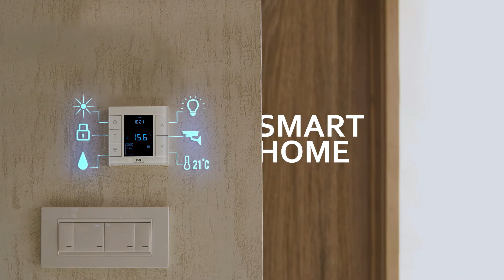Hotel Radika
Hotel Radika is a first class mountain resort located in the National Park Mavrovo, in Western Macedonia.

T:  Book Now:
A:  National Park Mavrovo, North Macedonia.